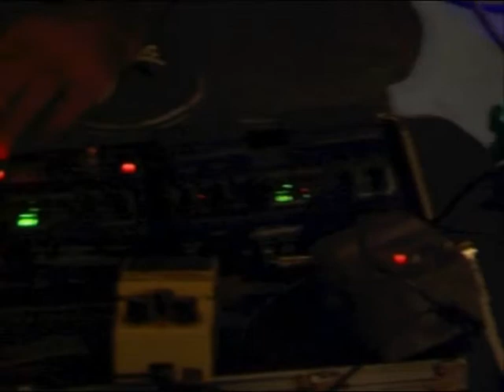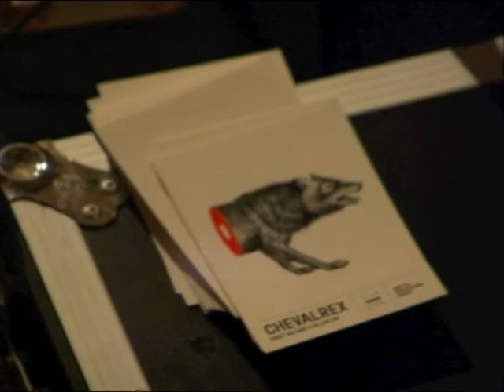Chevalrex 22/10/14 Paris, Les Nautes